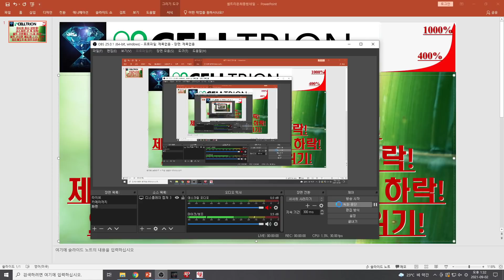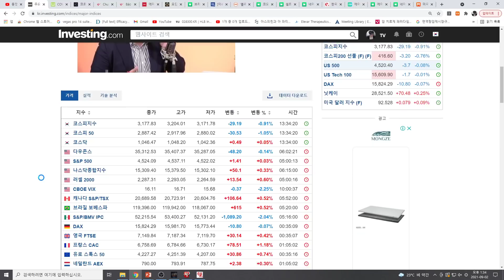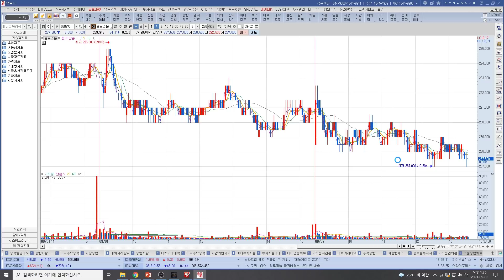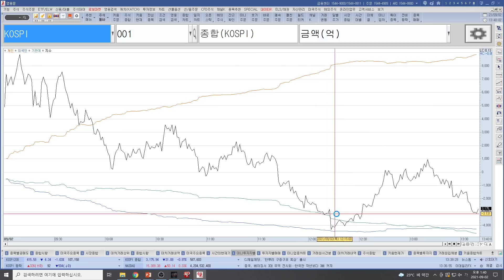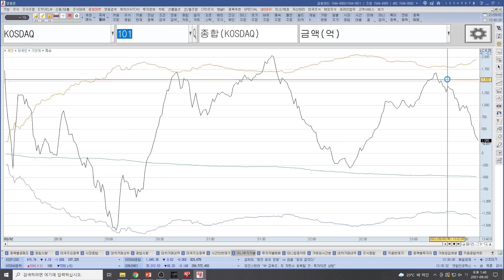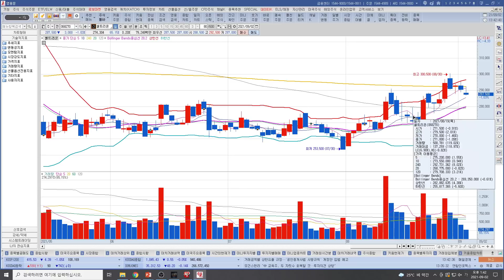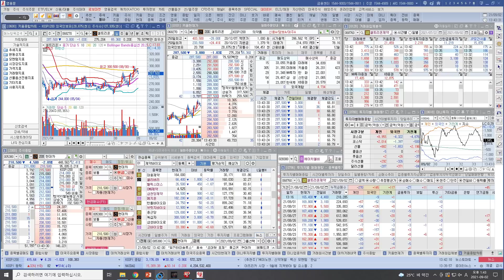[주식투자]셀트리온(아시아 증시 강보합!/코스피만 크 폭 하락!/셀트 신한매수 1%대 하락! 제약 JP신한 매도에 2.5% 하락!/외인매도추세 마무리분위기!)